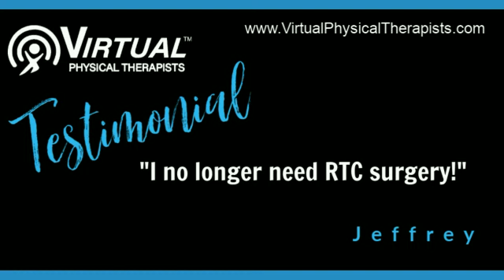VPT Testimonial - Jefffrey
Jeffrey was scheduled to have RTC surgery, but after only 2 Virtual PT visits he was able to move his arm again and no longer has Carpel Tunnrel symptoms since his specialist addressed his neck!